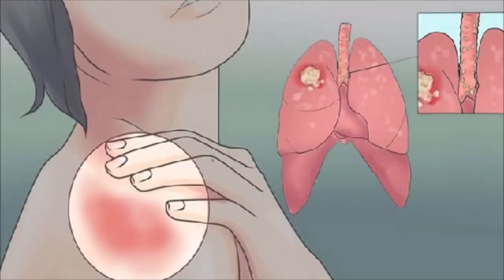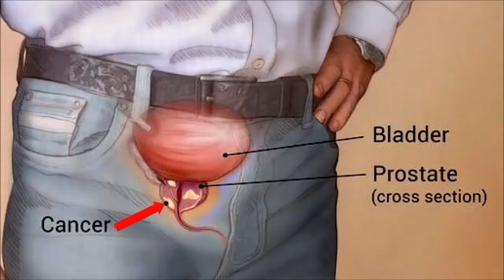16 Warning Signs of Cancer You shouldn't Ignore!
16 Warning Signs of Cancer You shouldn't Ignore!